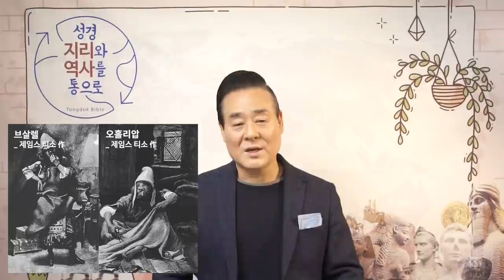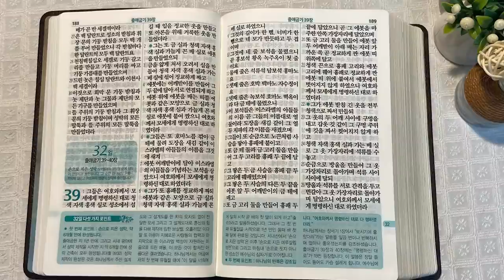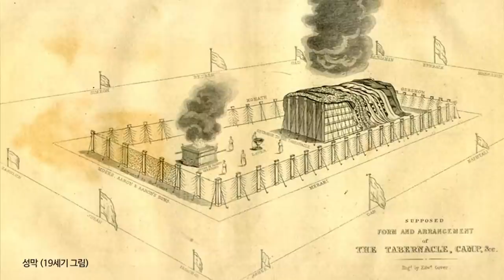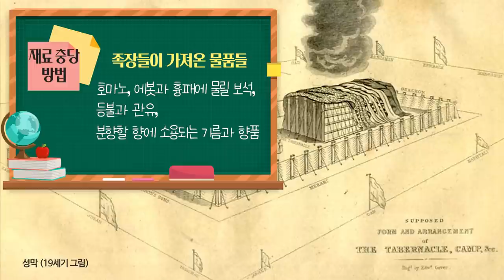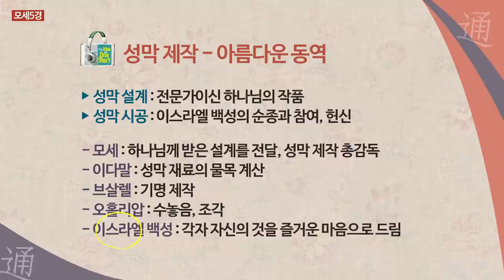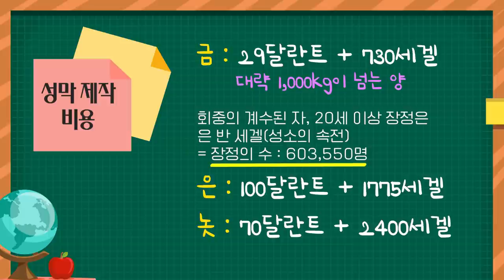시내산 캠프 7일 - 성막 제작, 브살렐과 오홀리압 | 통독성경 31일 | 출애굽기 35~38장 | 통박사 조병호의 1년1독 성경통독 | 성경지리와 역사를 통으로